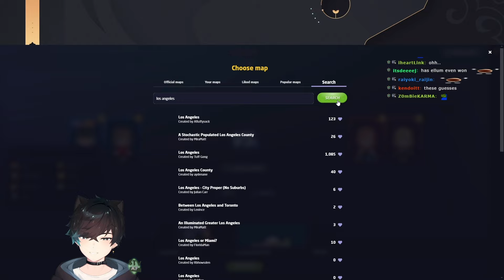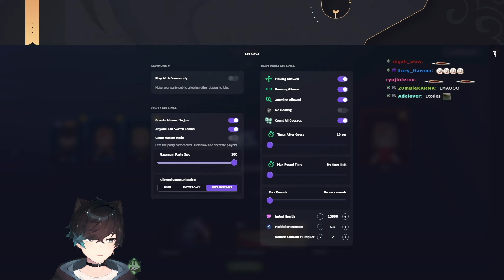Sykkuno is THIS GOOD at Geoguessr home territory because HE'S BEEN THERE in GTA!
Sykkuno Ellum vs Sylvee Etoiles Geoguessr
3 v 1 Etoiles France Geoguessr
info: This video clipped from Sykkuno livestream at August 17th, 2024 UTC+7.